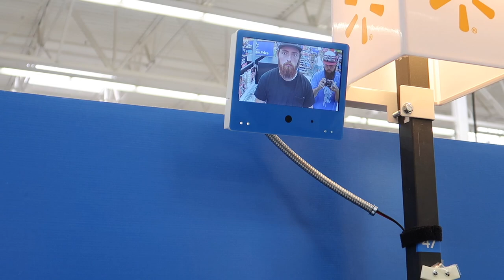HITTING GOLF BALLS WITH A BASEBALL BAT! *I HIT THE SCHOOL* IRL BASEBALL CHALLENGE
In this IRL Baseball Challenge, I hit golfballs with a baseball and actually hit the school that is super far away!